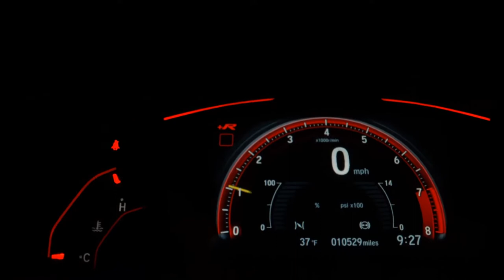NISSAN VERSA - 2014 - Santo André/SP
VARÃO MULTIMARCAS !!!

Dados do Veículo
Veículo: NISSAN / VERSA 1.6 SL 16V
Ano: 2014/2014
Combustível: FLEX
Portas: 4 PORTAS
Câmbio: Manual
Cor: PRATA
KM: 88.415

✅ Air Bag
✅ Alarme
✅ Ar Condicionado
✅ Ar Quente
✅ CD Player
✅ Computador de Bordo
✅ Desembaçador Traseiro
✅ Direção Hidráulica
✅ Freio ABS
✅ Rádio
✅ Rádio e MP3
✅ Retrovisores Elétricos
✅ Rodas de Liga Leve
✅ Travas Elétricas
✅ Vidros Elétricos
✅ Volante com Regulagem de Altura
✅ Limpador Traseiro
✅ Trio Elétrico
✅ Piloto Automático
✅ Entrada USB
✅ Bluetooth
✅ Porta Copos
✅ Direção Elétrica
✅ Engate
✅ Quebra Mato
✅ Som Original